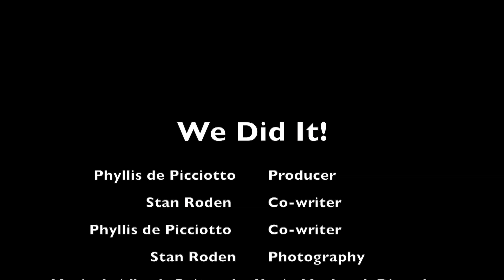"We did it!"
Alejandra Gutierrez, the newly appointed Director of the Franklin Service Center, talks about her early education and some insights about her beloved family that she developed while growing up and schooling in Santa Barbara.